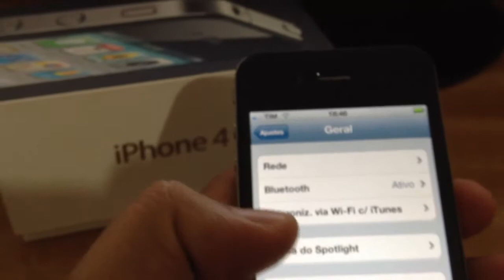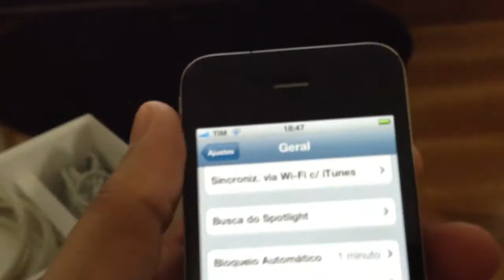Iphone 4 32 gigas nacional desbloqueado com todos acessório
Iphone 4 32 gigas nacional desbloqueado com todos acessórios  R$1.250,00